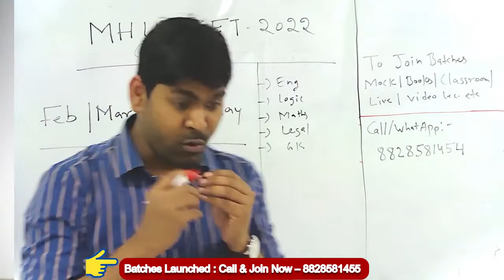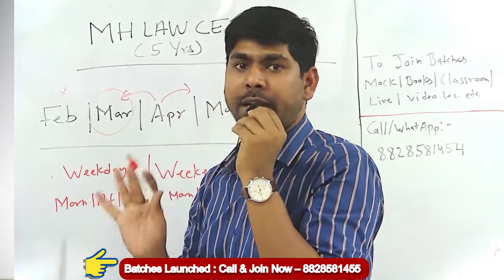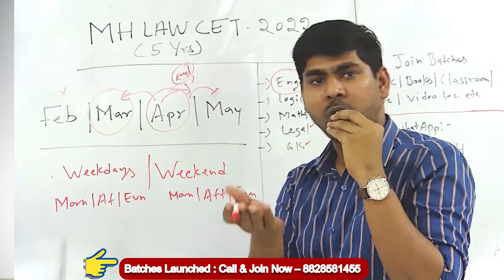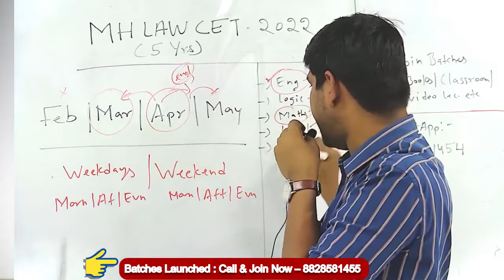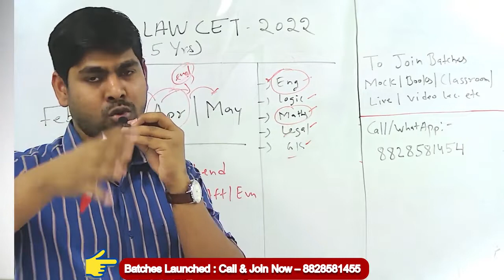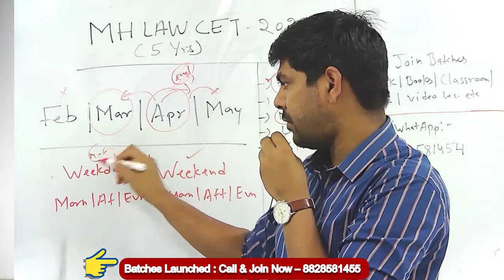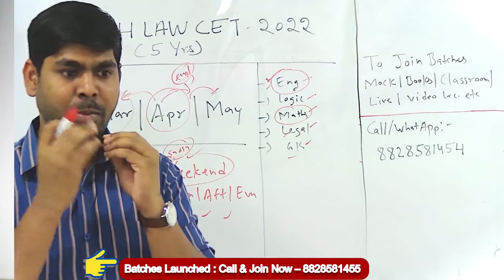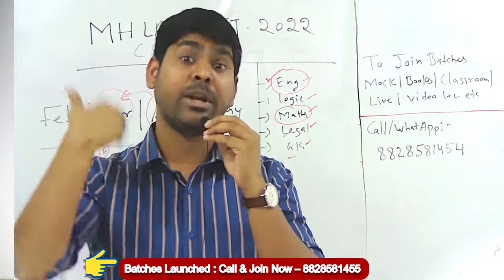MH LAWCET 5 YRS 2022 I MERA 12TH BOARD HAI HOW TO MANAGE TIME..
Prepare for Law Entrance: MHCET LAW 5 Yrs , CLAT, AILET , SLAT, Others  - Target Top Law College
Call/WhatsApp on
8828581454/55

CLASSROOM COACHING :-
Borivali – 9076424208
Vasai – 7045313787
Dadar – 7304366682